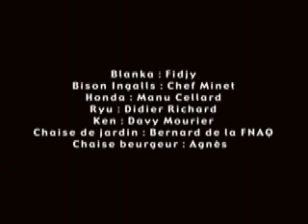camping fighters (une case en moins)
Une parodie du celebre jeux de fight faites par les ardechois d'une case en moins :)